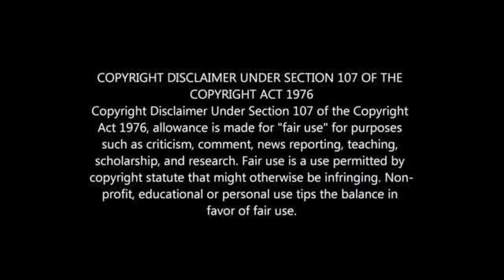TENDAI NDORO SITUATION GETTING WORSE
TENDAI NDORO NOT WELL AT ALL